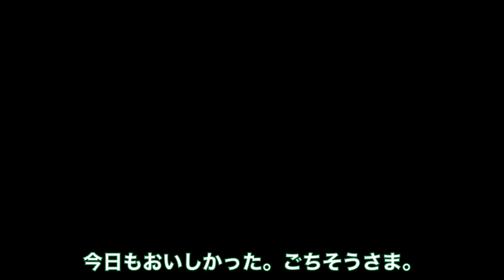【生サルシッチャ】パスタマニアのおうちパスタ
イタリア版ソーセージ「サルシッチャ」のネタみたいなのを使ったパスタです。本当は腸詰めの中身を取り出して作るようです。肉ソース系のパスタといえば、本場BOLOGNAでいただくボロネーゼが代表的です。まさに食感はそれに近いものがあり、トマトの酸味と相まって大変美味しくいただきました。

00:00　イントロ
00:30　仕込み
02:18　調理
04:45　盛りつけ

【使用材料（1人前）】

スパゲッティ　2.2ミリ　80g
牛豚合挽き肉　70g
パスタを茹でる時の塩　茹でるお湯の1.5%
イタリアぽいハーブ類
（ナツメグ、タイム、ローズマリー、パセリ、4色ペッパー）それぞれ適宜

BGM
Keith - Huma-Huma
Home for the Holidays - TrackTribe
Carried - Lauren Duski.

自分はプロの料理人ではありませんが、毎日様々な料理を工夫しながら楽しんでいます。調理の際、なるべく人工的な調味料は使わないこと。また塩分・糖分など生活習慣病になりにくい食事を作ることを心掛けております。

【カメラ】
Sony Nex5R
Sigma 30mm単焦点レンズ
iphone
【外付けマイクロフォン】

DaVinci Resolve
Photo Scape

 @YouTube Creators
 @Chef Ropia
 @OKUDAIRA BASE
 @DIEGO&NAOKOは食いしんボーノ